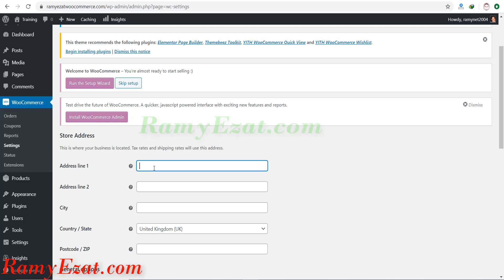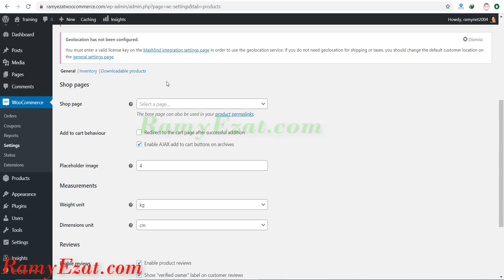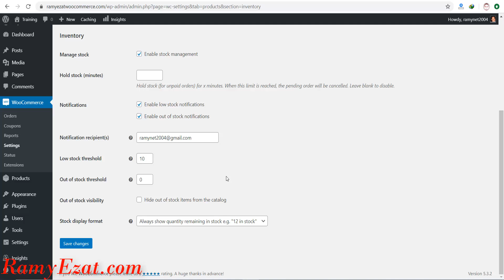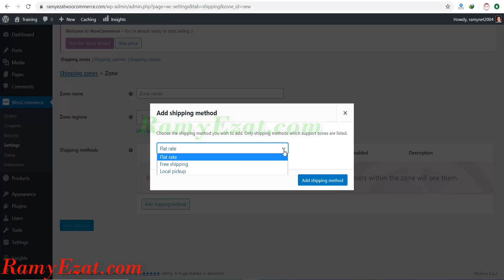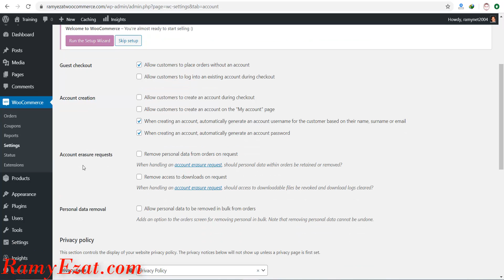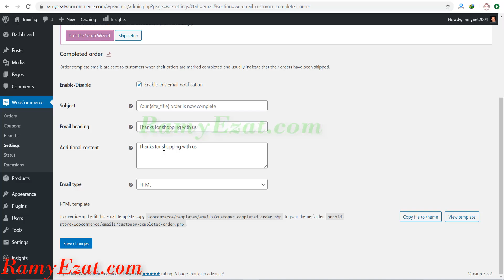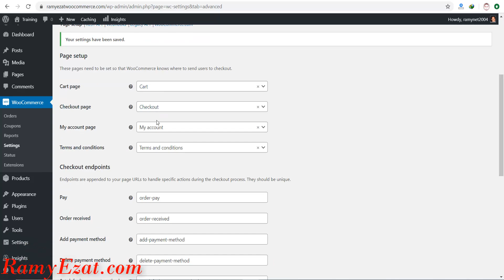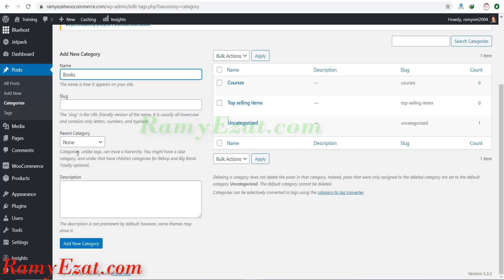4- انشاء متجر woocommerce وضبط اعداداته - كورس التجارة الإلكترونية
رابط التسجيل في بلو هوست

من فضلك انضم لقناة رامى عزت وفعل اشعار الجرس من هنا
فى قناتنا قدمنا مجموعة مجانية من الكورسات يمكنك الدخول إليها من القوائم التشغيليه أو من هنا
كورس الدروب شيبينج من على إكسبريس إلى متجر Woocommerce